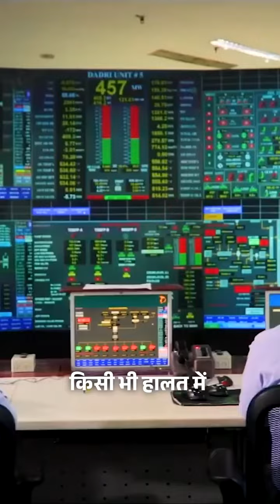मोदी की गारंटी